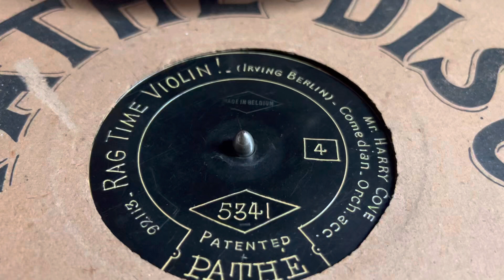“Rag Time Violin!” - Berlin - Harry Cove 1912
“Rag Time Violin!” - Composed by Irving Berlin, Performed by Harry Cove, Comedian with Orchestral accompaniment, approx 1912.

Pathè vertical cut centre start disc, played on HMV 100 portable using Pathè Universal sapphire stylus reproducer and added finger.

Ah the French.

An innovation by our continental cousins resulted in the great variety of Pathè discs. This example is 29cm (near 11”), spins at 90rpm, plays from the centre to the outside, and is cut vertically (hill and dale) so requiring the special reproducer which takes the sound from the up and down bumps of the groove rather than the “wobbling” of the sides.

Vive la difference! (But only until 1915 when they adopted more standard practices presumably fearing less that they would be sued for copying patented methods).

Huge thanks to my good friend Ahmed, from whom this reproducer was sourced along with a number of recordings.

Some days you just need to play records too quickly and backwards.